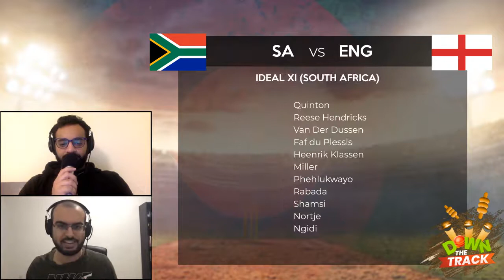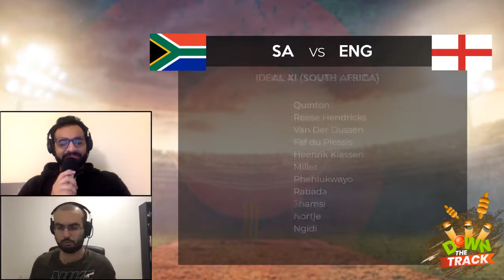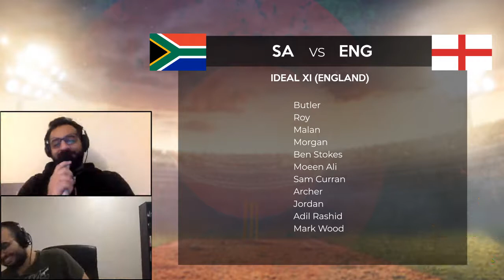South Africa vs England T20 Series Preview | Down The Track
The Proteas take on a strong England side! Tune in as we preview this exciting series!